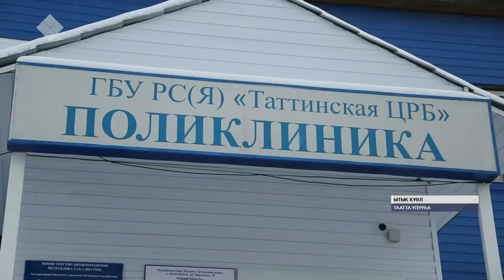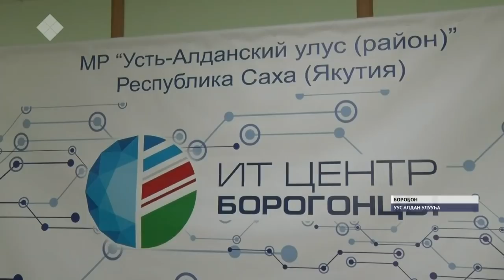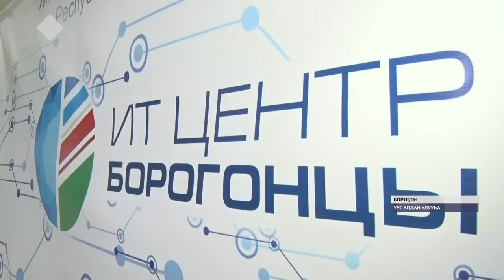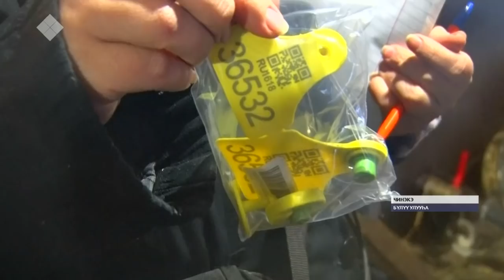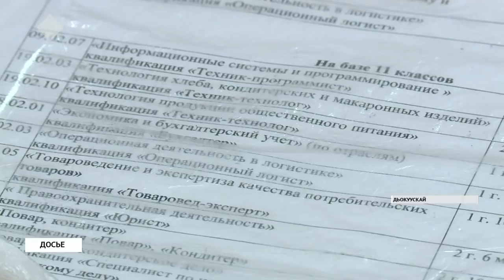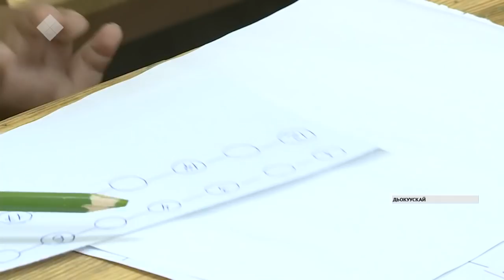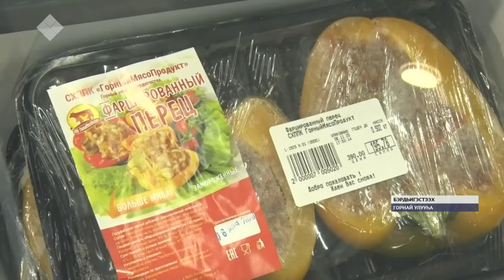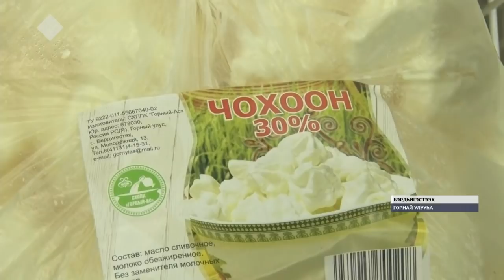«Саха сирэ» информационнай биэрии. Сэтинньи 11 күнэ, 20:30 ч.